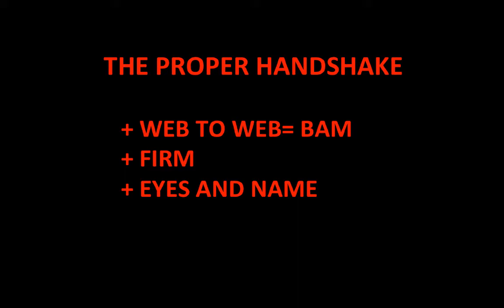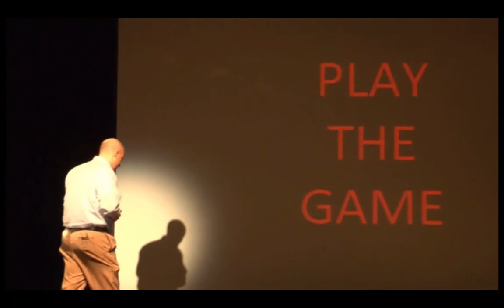7 seconds...PTG | Doug Graff | TEDxBaldwinHighSchool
We live in a society in which individuals constantly judge one another. Douglas Graff’s talk entitled “7 Seconds” stems from the idea that within seven seconds of meeting someone we form generalizations and stereotypes of that person. Mr. Graff will highlight ways in which we can make a positive first impression upon people in that short time span. He will also encourage us to “PTG” (Play The Game).

Douglas Graff has been a social studies teacher for 16 years. He has been honored by Who’s Who Among America’s Teachers and local universities for his work inside the classroom. As a Baldwin alumni, Mr. Graff has coached basketball, football and golf as well as being involved in many school clubs and activities. His greatest joy is being married to his wife Maggie (a fellow Baldwin teacher), and being a proud father of three fabulous kids.